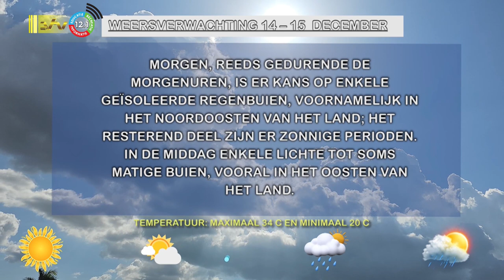14 12 2023 Weersverwachting 14 - 15 december 2023